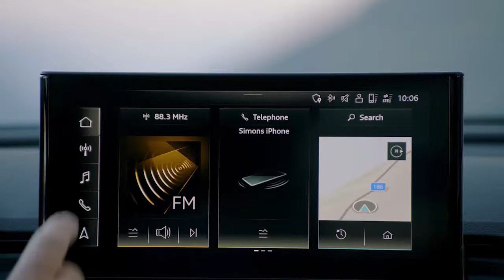Atualizações exclusivas e carroceria Sportback para o Audi Q5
Estamos de volta com o Programa Bahia Motor. E a Audi abriu a pré-venda do modelo Q5, com atualizações exclusivas e carroceria Sportback.